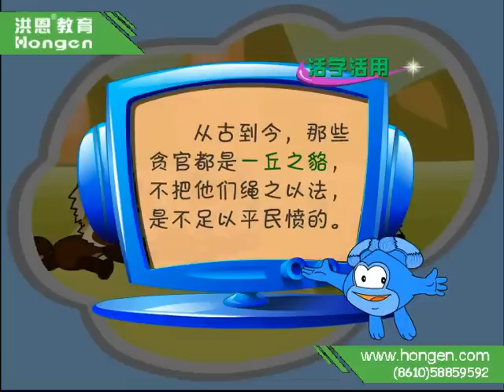HONGEN EDUCATION-Fun Chinese for Kids 一丘之貉.flv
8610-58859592